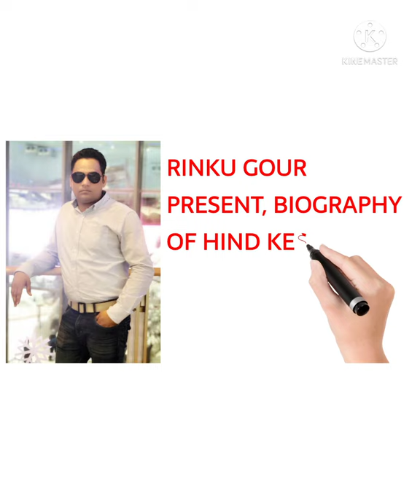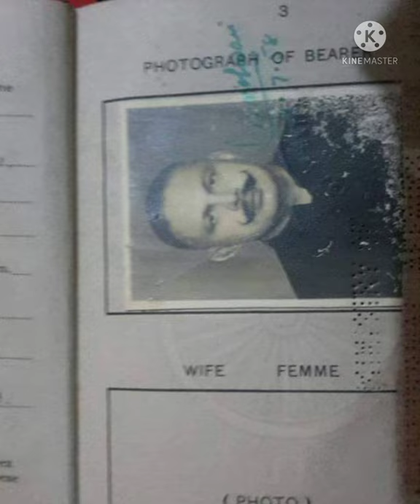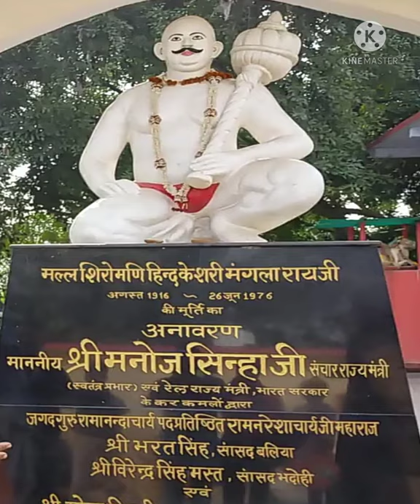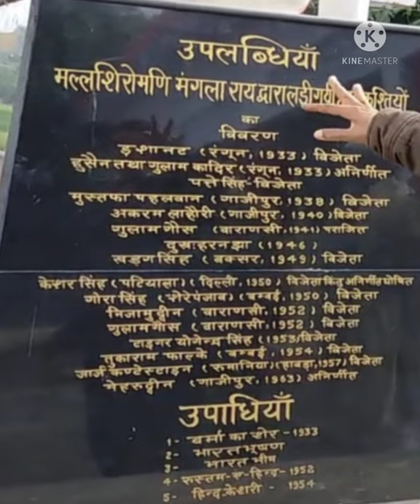Rustam E Hind Pehalwan Mangla Rai| Mangla Rai Pahalwan Ghazipur | रुस्तम ए हिन्द पहलवान मंगला राय।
Mangla Rai Pehalwan Biography in Hindi | Mangla Rai Pahalwan Ghazipur | मंगला राय पहलवान की जीवनी
Legendary wrestler Rustam-e-Hind Mangla Rai was born in the month of October, 1916 in a Bhumihar Brahmin farmer’s family of Joga Musahib Village in Ghazipur district of Uttar Pradesh. His father Ramchandra Rai and his uncle Radha Rai, were also well-known wrestlers. After attaining 16 years of age he joined police services as constable but his destiny was waiting for something very different and significant. He left his job and moved to Barma (Myanmar) where his father and uncle were residing and pursuing their professional careers. In Rangoon, Mangla started taking lessons in wrestling. In those days the great wrestler Shiv Murat Tiwari of Benaras was also practicing in an Akhara in Rangoon. He saw the physique of this young aspirant and began to train him. Shiv Murat Tiwari made Mangala a master of south-east Asian moves of wrestling. After a few years Mangla Rai came back to his motherland but he never forgot his first guru. He named his elder daughter 'Shiv Murat' paying gratitude to his guru.

Legacy
Mangla Rai took care of all his disciples like Dukh Haran Jha of Darbhanga, Sukhdev Pehlwan of Azamgarh, Mohan Chaube of Mathura, his younger brother Kamala Rai, Brahmachari Rai, Mathura Rai, and Baleshwar Pehlwan etc. All of them were great wrestlers of their time. However Mangla Rai didn’t allow anyone to use even a single penny of their prize money. He bore all their expenses out of his own pocket. Mangla Rai was a true Guru in old Indian tradition.

Championships and accomplishments
"Rustam-e-Hind": After defeating Ghulam Ghous

pehalwan joginder delhi
Pehalwan Hitesh Kala Bhadurgurdh
Monu Pehalwan Delhi
Jassa Patti Pehalwan
Binia Amin Pehalwan Jammu
Birju Pehalwan Delhi
Stendra Mokhriya Pehalwan
Parvesh Pehalwan Bhadurgardh
Harkesh Pehalwan Khali
Pehalwan Mosam Khatri
Guru Hanuman Akhada
Biography of Sukhchain Singh Cheema Pehalwan  | ਪਹਿਲਵਾਨ ਸੁਖਚੈਨ ਸਿੰਘ ਚੀਮਾ | Pehalwani | Kushti

Biography of Rustam e Hind Kesar Singh Cheema Pehalwan | ਕੇਸਰ ਸਿੰਘ ਚੀਮਾ ਭਲਵਾਨ | کیسر سنگھ چیمہ
ਕੇਸਰ_ਸਿੰਘ_ ਚੀਮਾ_ ਭਲਵਾਨ
This biography also show the history of wrestling of Punjab. and some famous wrestler of Punjab are
 kikar singh
sadika Punjabi
rohi ram pehalwan
wassan singh seroo
dara singh
sikander singh pehalwan alamgeer
satpal singh
kartar singh
sur singh
gama pehalwan
imam baksh pehalwan
nasir bholu
 jhara pehalwan
 Mehardeen pehalwan
 sukhchain singh cheema pehalwan
 palwinder singh cheema pehalwan
 kehar singh and sumer singh pehalwan
pooran singh pehalwan
 jagdeesh tigher
Dara singh dulchipur
Dara singh killer
palwinder singh doomcheri
jassa patti pehalwan
shinda patti pehalwan
pehalwani
pehalwan
kushti
akhada
wrestling academy
Hithesh kala bhadurgard
rubal khana
taj roni
baj roni
Roni akhada
kohali akhada
pritpal phagwara
sikander sheikh pehalwan
Gulam qadir pehalwan
pandit biddo brahmin pehalwan
aslam pehalwan
Boota pehalwan
akram pehalwan
Rahim Baksh Sultaniwala
Gamu Baliwala pehalwan
Hazi afzal pehalwan
Hamida pealwan
Ghulam ghous pehalwan
Ghounsa pehalwan
Jeeja pehalwan
yonis pehalwan
jhara pehalwan
Kala pehalwan
master chandgiram pehalwan
Bhola gadi Pehalwan
Goga pehalwan
Mahni pehalwan reniwala
Ramzi pehalwan
Vijay kumar Billa pehalwan
Rustam e hind pehalwan
Rohit patel pehalwan